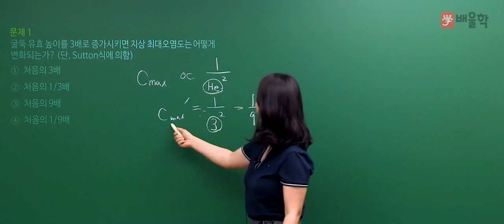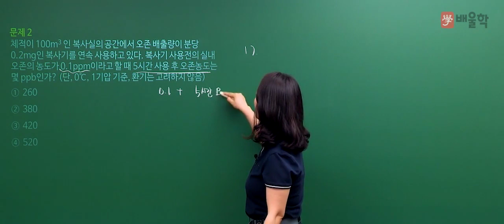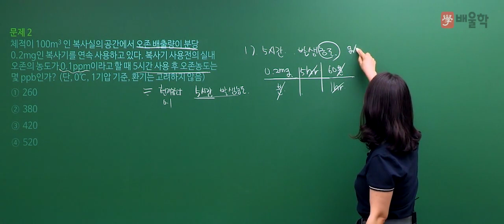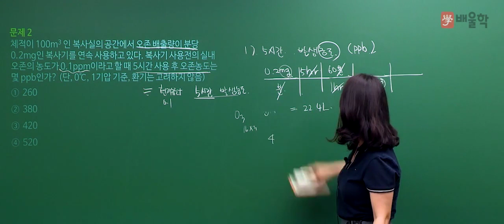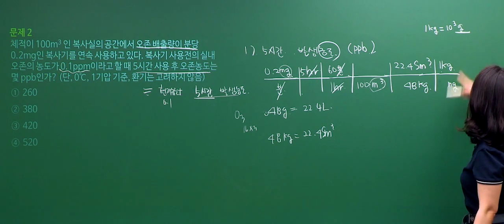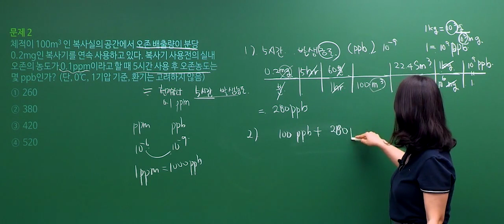★선 공개 [대기환경기사] 2019년 1회 기출 풀이│1과목. 대기오염개론 문제1~2 - 고경미 교수님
[★선 공개 [대기환경기사] 2019년 1회 기출 풀이│1과목. 대기오염개론 1~2 - 고경미 교수님]

2019년 제 1회차 필기 기출풀이 특강!